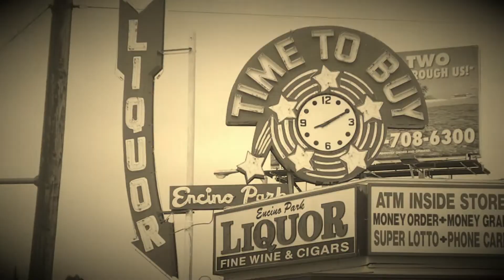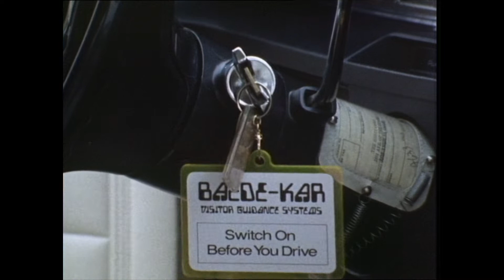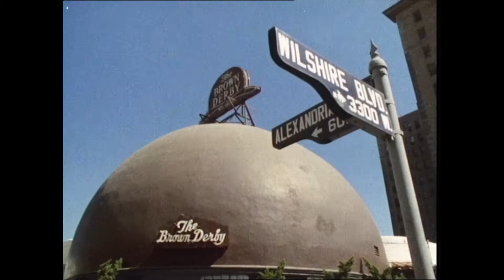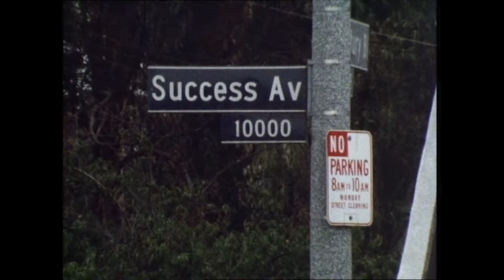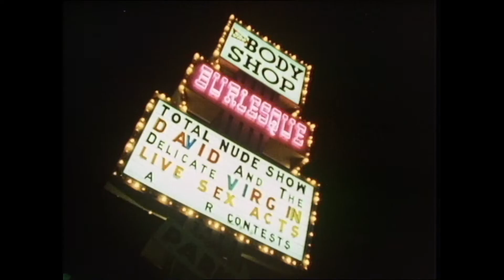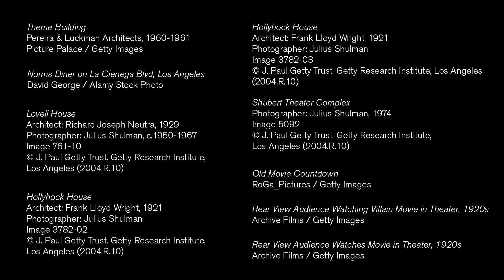Reyner Banham & The Architecture of LA: City of Fantasies | HENI Talks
In the late 1960s, revered journalist Adam Raphael described Los Angeles as a ‘stinking sewer’. The southern California metropolis was perceived to have no culture and little architecture of merit. But for English architectural critic Reyner Banham, Los Angeles was a city of fantasies. In the landmark BBC documentary Reyner Banham Loves Los Angeles (1972), he mounts a case for Los Angeles as a ‘super city of the future’ as he tours the progressive Case Study Houses project, which commissioned major architects of the day to create inexpensive and efficient model homes. Banham argued that these modernist buildings ‘showed the world that machine-age materials like glass and steel could be beautiful, even pretty, and make a proper setting for beautiful objects.’

In this HENI Talk, Professor Richard Williams discusses how Reyner Banham transformed the world’s understanding of Los Angeles, and revisits some of the district’s iconic houses by architectural greats such as Frank Lloyd Wright, Charles and Ray Eames, Richard Neutra, Pierre Koenig and John Lautner.